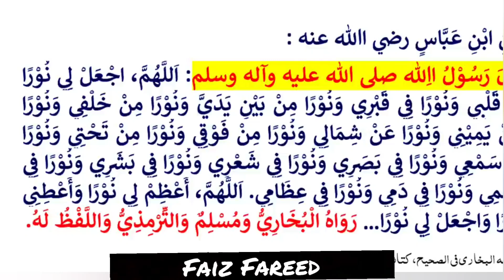Hakeem Tariq Shah Arif Usmani jahangri | Ruhani Jawahir|Faiz Fareed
Our goal is to spread islam everywhere, and we want to help humanity for their betterment .

Faiz Fareed.hakeem tariq shazli
Ruhani Jawahir

Ya Raheemu Amal aur Fawaid|Mian Huzoor |Tariq Shah Arif Usmani jahangri|Ruhani Jawahir|Faiz Fareed
Sura Muzammil Ki Fazilat or Barkat|Tariq Shah Arif Usmani#surahmuzzammil|Ruhani Jawahir|Faiz Fareed Sura Muzammil Ki Fazilat or Barkat|Tariq Shah Arif Usmani#surahmuzzammil|Ruhani Jawahir|Faiz Fareed
Faiz Fareed,Tariq Ahmad shah Arif
Jo Log Wazifa naih Kar Sakty |Hakeem Tariq Shah Arif Usmani jahangri | Ruhani Jawahir|Faiz Fareed Shazli,Hakeem Tariq shazli,Ruhani Jawahir,mian huzoor,sura Muzammil,surah muzammil ki fazilat or Barkat,Sura e Muzammil k khawas,عمل ۔ زکوۃ ۔ اجازت,شیخ المشائخ حکیم صوفی شیخ طارق احمد شاہ عارف عثمانی دامت برکاتہم العالیہ,مرکزی خانقاہ طارق جہانگیری انٹرنیشنل کراچی پاکستان, Khanqah,Aalia Tariqia Jahangiri,Tarbiati Nashist,Rohani Jjawahir,Khaas Malfuzat,Rohani Tarbiat,Sufi,Spiritualism,Amliat,Hikmat
Barkat|Tariq Shah Arif Usmani#surahmuzzammil|Ruhani Jawahir|Faiz Fareed.
Mian Hazoor|Hakeem Tariq Shah Arif Usmani jahangri|Ruhani Jawahir | Faiz Fareed